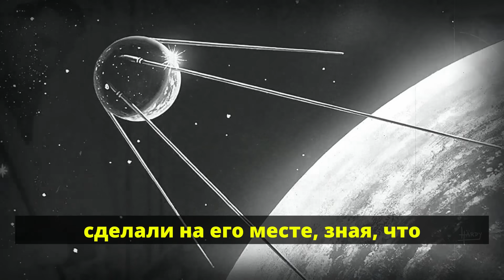Как создавался «Спутник 1»: драма за кулисами первого запуска!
Что чувствовали люди, когда в глухую октябрьскую ночь — под свист ветра над казахской степью — от одного «бип-бип» зависела судьба целого государства? Долгие годы за кулисами запуска «Спутника-1» скрывались настоящие человеческие драмы и противостояния, о которых не писали в газетах. В этом видео — эмоциональная хроника: как палец инженера дрожал над кнопкой пуска, как один приказ Королёва перечеркнул годы научных мечтаний, и почему ветераны космоса десятилетиями не могли спокойно спать, вспоминая те часы. Вы услышите историю преданности, страхов и жертв, скрытых за бликом металлического шара на орбите — и поймёте, чем пришлось заплатить за первое в мире «бип-бип». Подумайте: согласились бы вы вступить в эту гонку, когда права на ошибку не было вовсе? В этом рассказе — неизвестные детали великих побед и человеческих потерь.